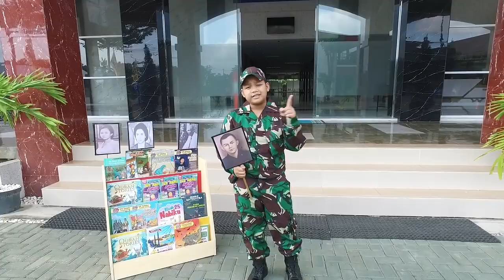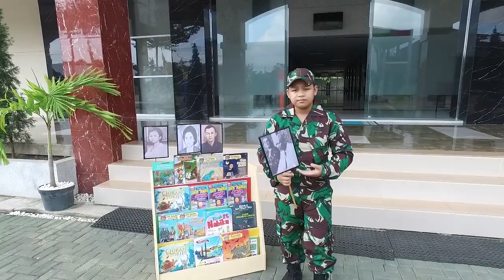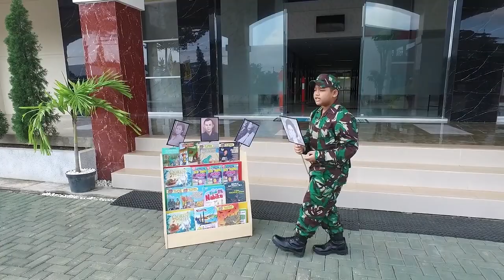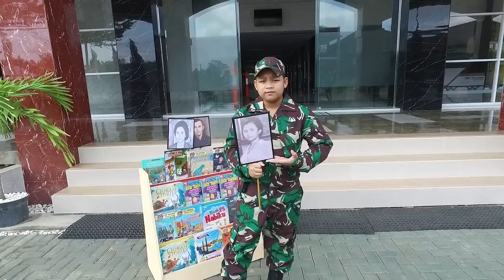The Young Indonesian Revolution Hero_Altamis Nibras R._SMP Teladan Yogyakarta_SYC Story Telling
The Young Indonesian Revolution Hero "Pierre Andreas Tendean"_Altamis Nibras Ramadhan_SMP Teladan Yogyakarta_SYC Story Telling